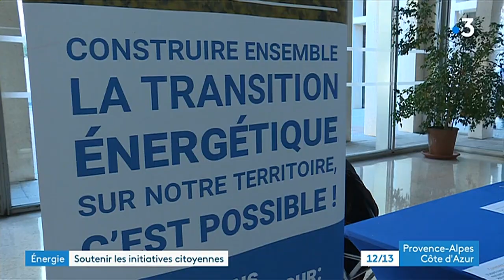JT 12 13 France 3 Provence Alpes Côte d'Azur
Reportage de France 3 Provence Alpes Côte d'Azur à Venelles dans le pays d'Aix pour y rencontrer le collectif citoyen AVEPPA  qui développe les énergies renouvelables de production d'électricité photovoltaïque. Puis une interview avec Sébastien BRACCO, chargé de développement territorial   chez Énergie Partagée en région SUD lors de la journée régionale des énergies collectives qui se déroulait au conseil régional.